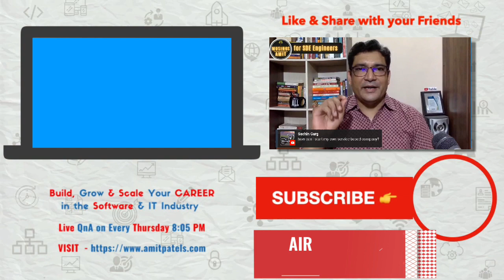Is Learning Java Good For Beginners?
Most software engineers want to learn new age technologies like Python or JavaScript. Java Programming Language has been on the forefront for beginners as first language to learn since it became popular in 1995. In this video we will discuss whether Java Programming worth for beginners or not.

1️⃣ QUIZ Are you an A-PLAYER?